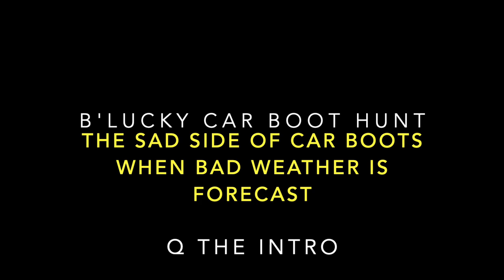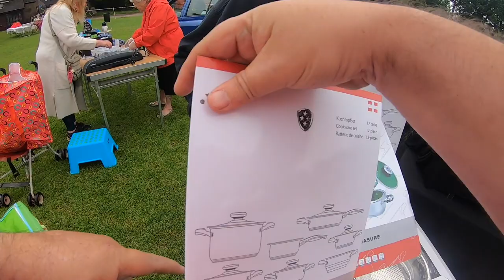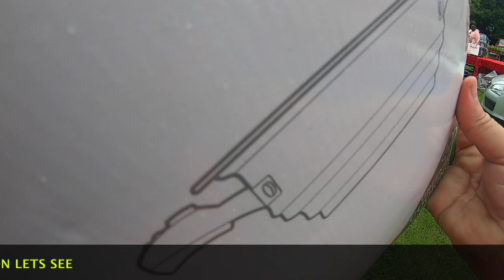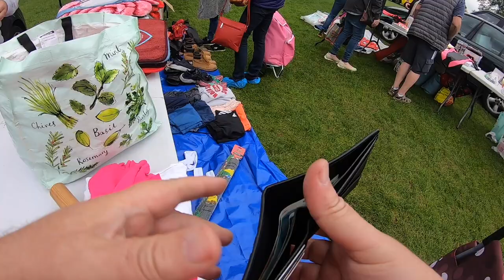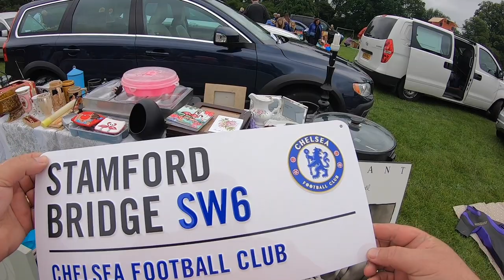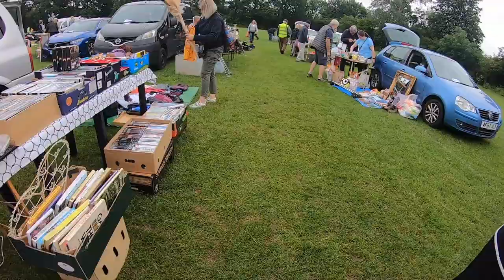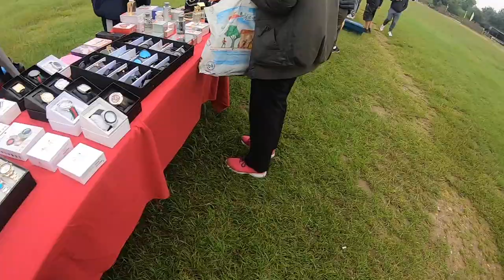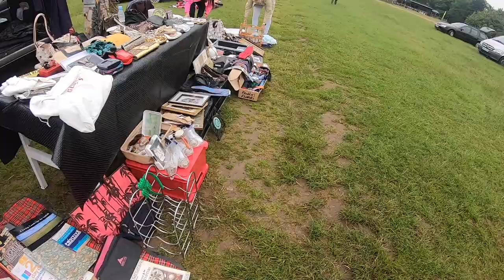BLUCKY CAR BOOT HUNT THE SAD SIDE OF CAR BOOTS WHEN WEATHER GOES BAD VLOG #45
THIS IS A SHORT VIDEO UNFORTUNATELY ONLY 1 CAR BOOT SURVIVED SATURDAY AND AGAIN SUNDAY JUST WEATHER PLAYED A BIG PART